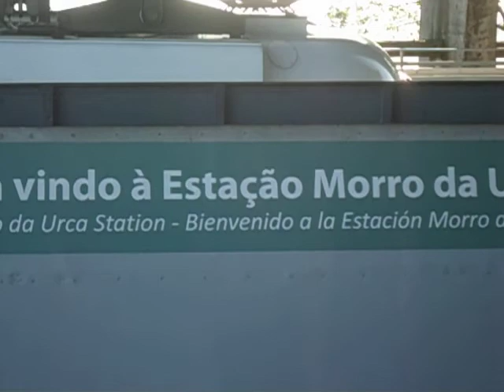Morro da Urca ( Urca Mountain ) Cable Car II